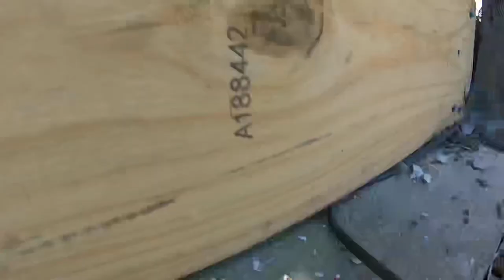Pouring concrete in cattle gates about kicked are butts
Pouring concrete is never easy and made even harder when the help don’t show. Pouring concrete in the Cattle gates we formed up at loggers wades the day before. There was just two of us but we got it done.